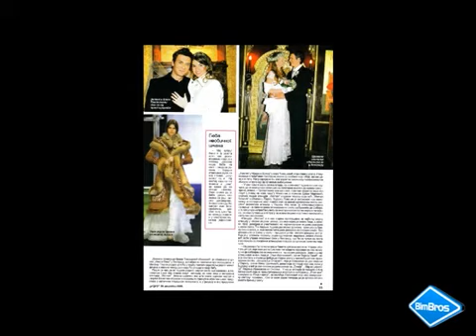V I P Jelena Ivanovic